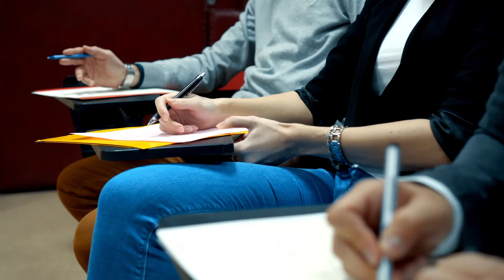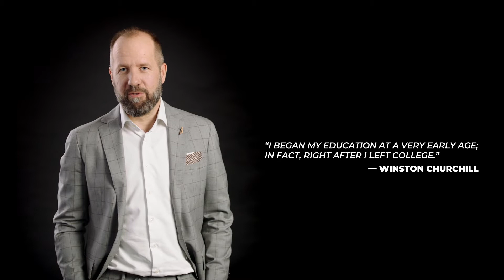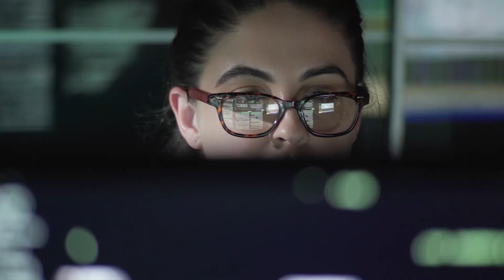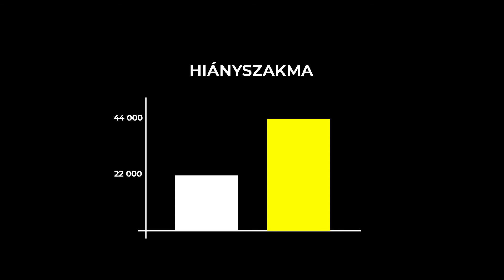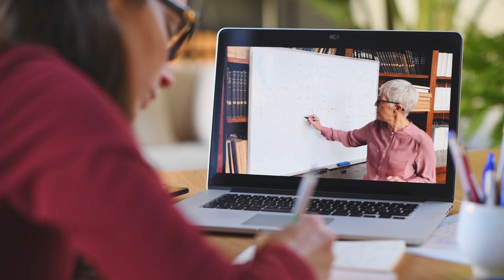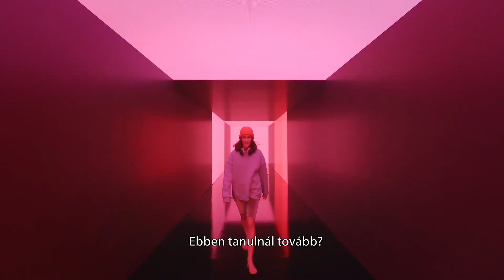Légy kocka! - Az IT a jövő/d! -Programozd a jövőd!